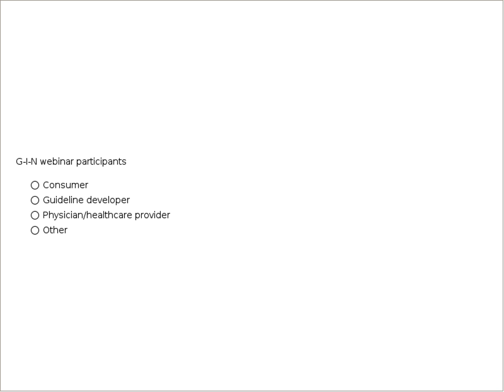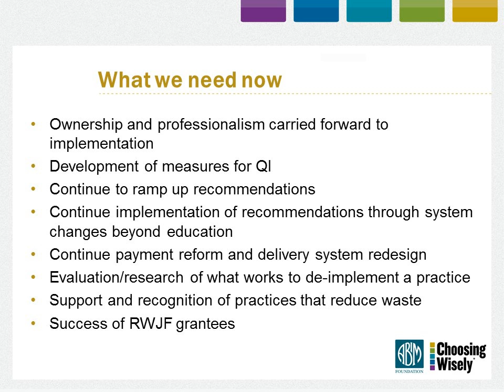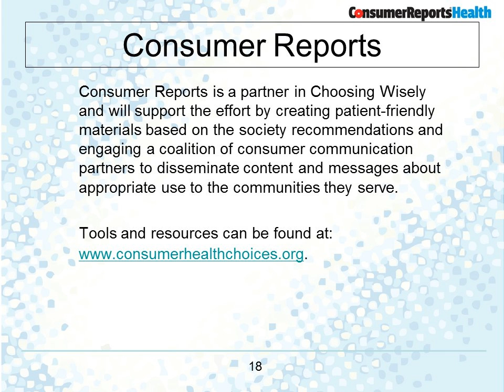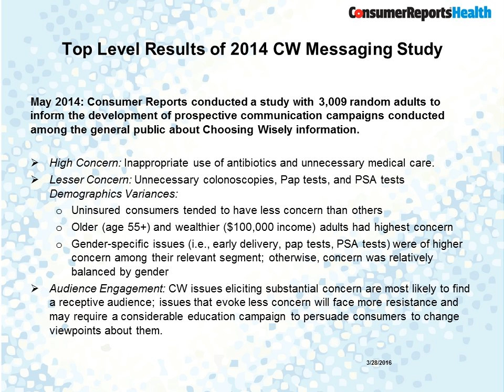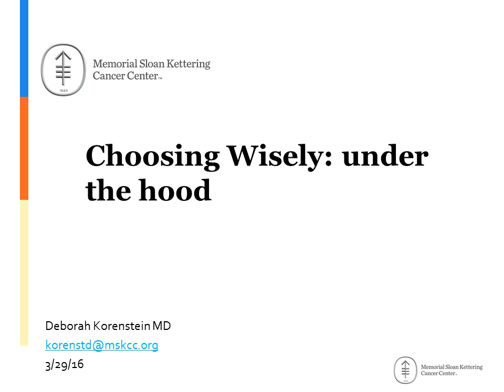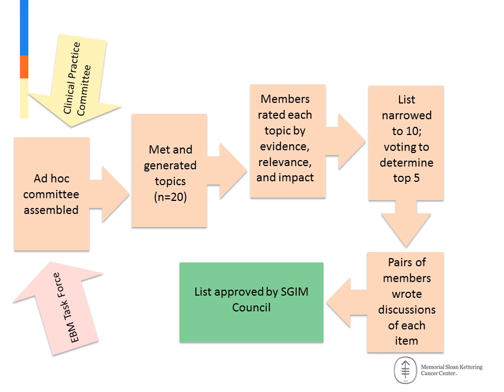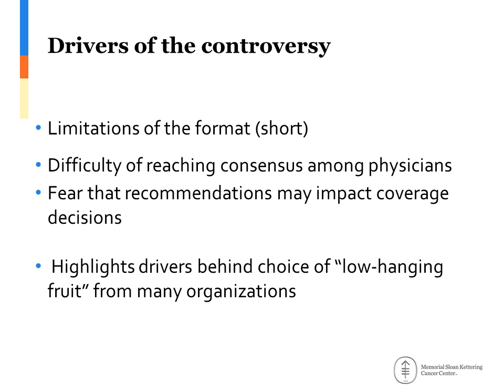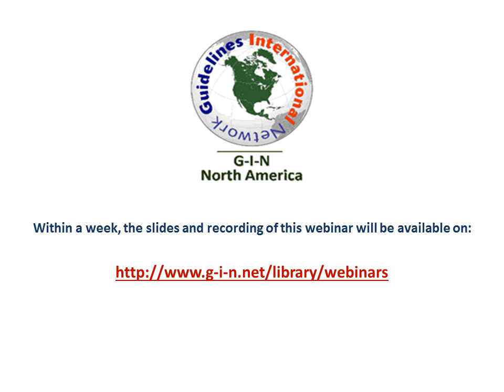Choosing Wisely® and the Role for Guidelines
G-I-N North America presents the next in its webinar series, "Choosing Wisely® and the Role for Guidelines"